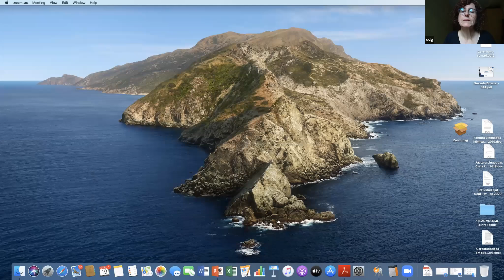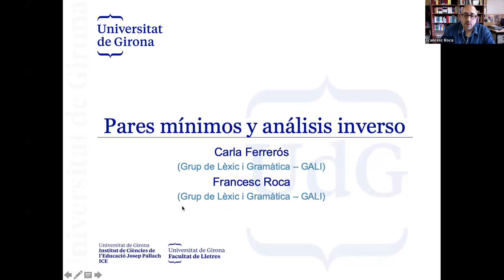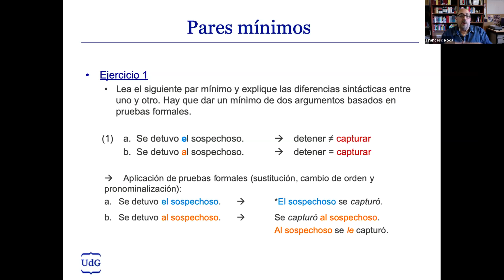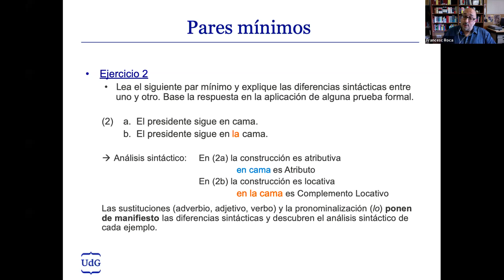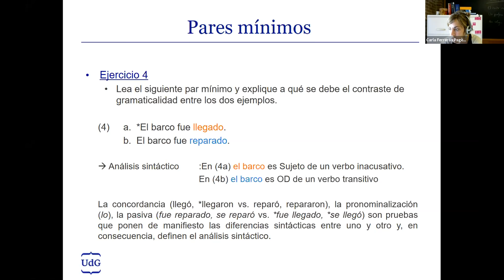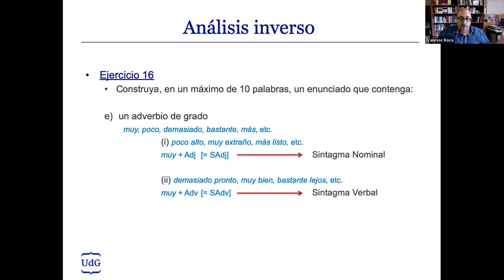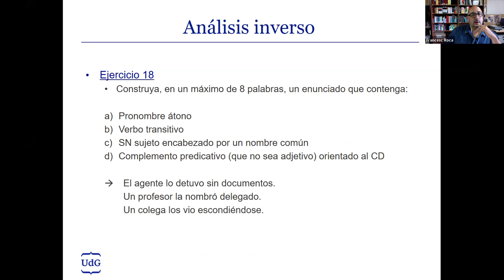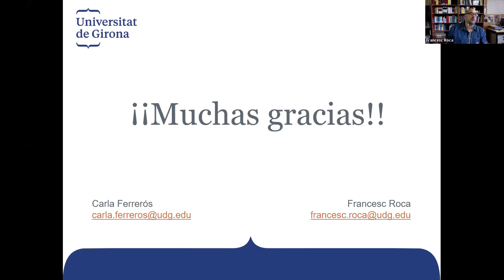Taller sobre pares mínimos y análisis inverso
Taller per a docents i alumnes de batxillerat que preparen les PAU 2020